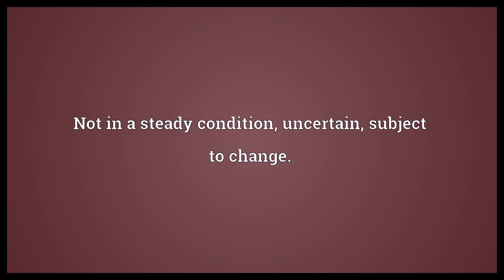Unsettled Meaning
Video shows what unsettled means. Disturbed, upset.. Not in a steady condition, uncertain, subject to change.. Not populated, having no settlers or other inhabitants..  Unsettled Meaning. How to pronounce, definition audio dictionary. How to say unsettled. Powered by MaryTTS, Wiktionary